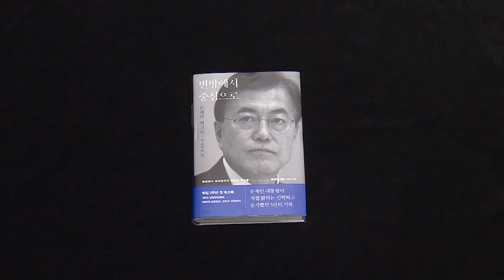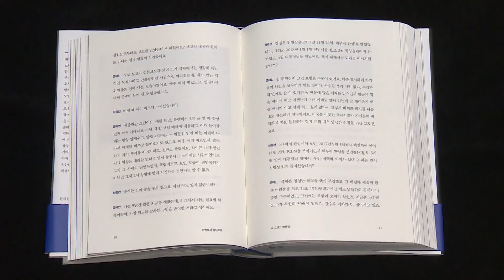文 회고록 "김정은, 핵 사용할 생각 없다고 해…트럼프, 하노이 노딜 후 사과"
문재인 전 대통령이 퇴임 2주년을 맞아 회고록 을 내놨습니다. 북한 김정은 위원장을 "예의 바른 사람"이라고 표현하며, 김정은이 "딸 세대까지 핵을 머리에 이고 살게 하고 싶어하지 않는다"며 비핵화 의지를 보였다고 했습니다. 사실, 새로운 내용은 아닙니다, 그동안 전언으로 전해지던 문 전 대통령의 말이 본인의 입을 통해 나온 것인데요. 그 배경이 궁금합니다.

자세한 내용은 홍연주 기자가 전하겠습니다.